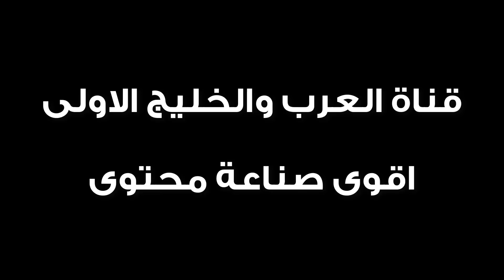مشد القوه والسواقه والخبره RM 1230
قناة رواد المملكة العامة للدفع الرباعي

للوصول الى حسابات رواد المملكة على وسائل التواصل الاجتماعي يرجى الدخول على الرابط